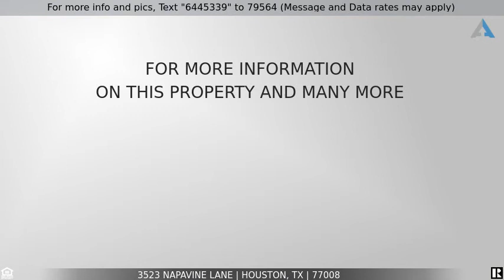Priced at $425,000 - 3523 Napavine Lane, Houston, TX 77008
Sophisticated Elegance - The Reserve at Washington

This 3 story David Weekley plan is filled with natural light and perfect for entertaining family and friends!  The upstairs living space seamlessly flows from the kitchen into the family room and informal dining area. Upstairs the primary retreat has a decadent bathroom and walk-in closet.  One secondary bedroom with en suite bathroom is on the 1st floor, with a lovely bedroom/flex space on the 2nd floor currently being utilized as a convenient office space.  Enjoy the rare, backyard area with room for gardening and relaxing. Large dog park, wide lanes, fountain and pergola gathering area + multiple guest parking areas!  Walk to sought-after Railway Heights mixed use center (sidewalks and street widening in progress)  Minutes to Memorial Park, City Centre, The Galleria, Downtown and near so many fun amenities! Please see the Features and Amenities List! HOA includes front and backyard maintenance, water, sewer, valet trash pickup, dog park, common areas and gates.